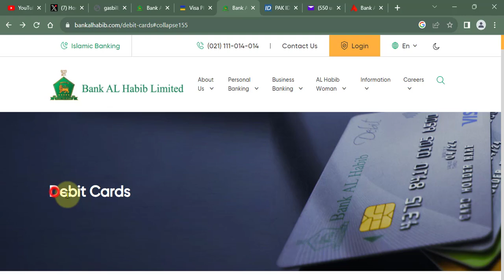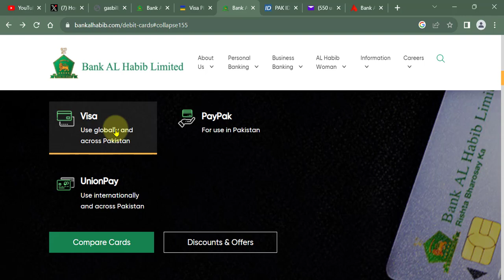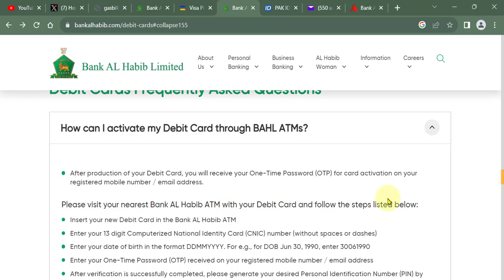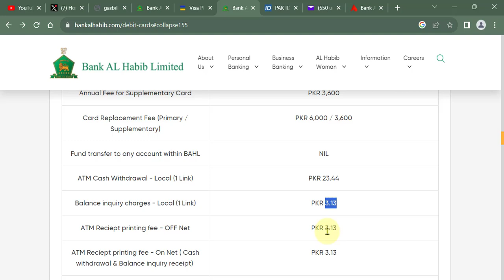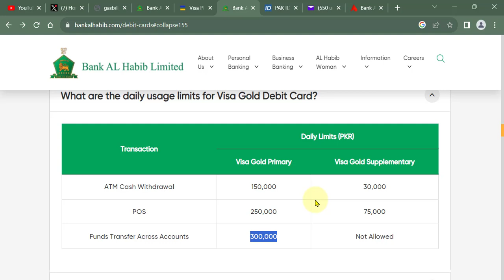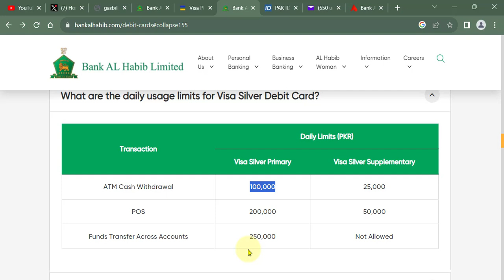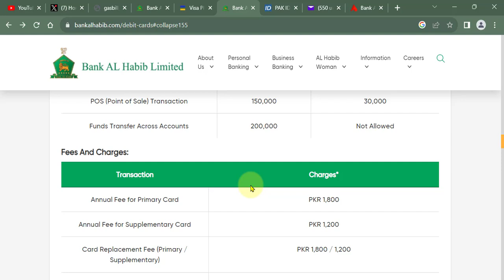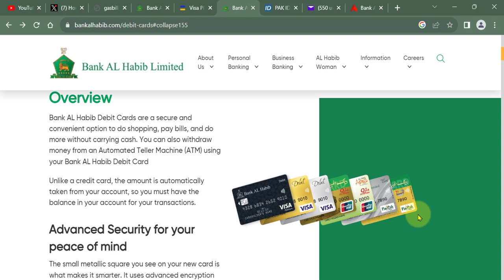Bank Al Habib All Debit Cards Annul Fees And Daily Usage Limit I BAHL ATM Card Fees